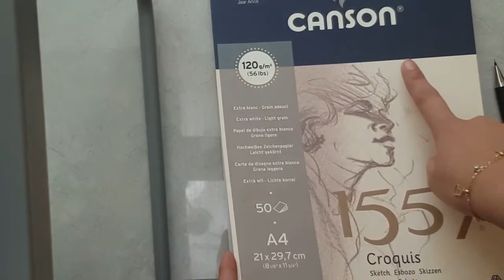Portrait using Conte a' Paris color pencil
Hi maArtsy let's take a closer look of this color pencil using 6 shades in a portrait.

Editing software: filmorago
Camera use: S9+